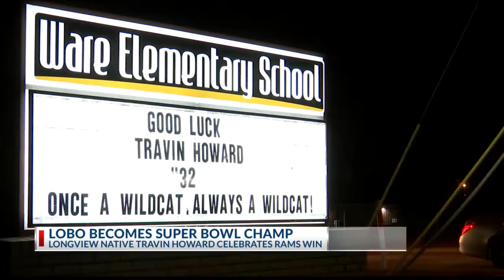East Texas native Travin Howard becomes a Super Bowl Champion